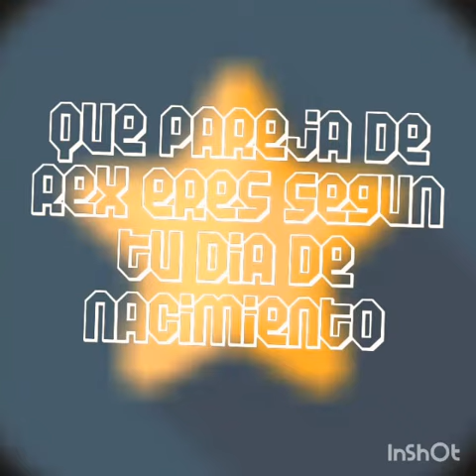20 Maggio 2020 que pareja de rex eres segun tu dia de nacimiento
Que pareja de policia eres de las temporada spin off remake de rex
Seguenti dia de nacimiento
Comenta con la pareja de perro y humano que te tocò.